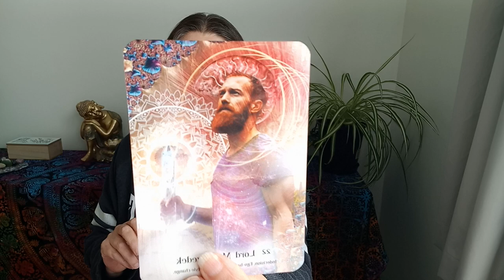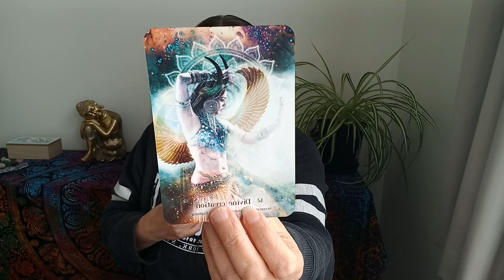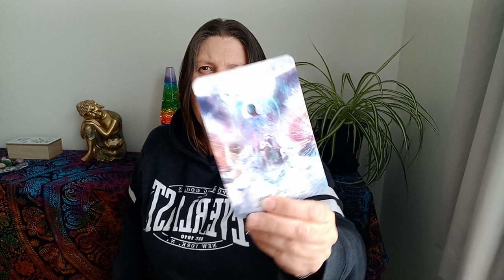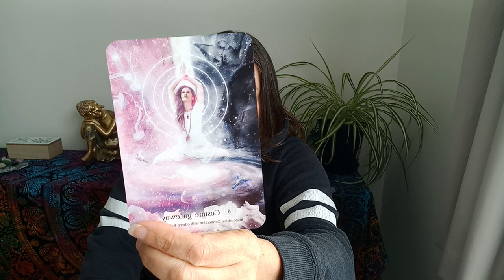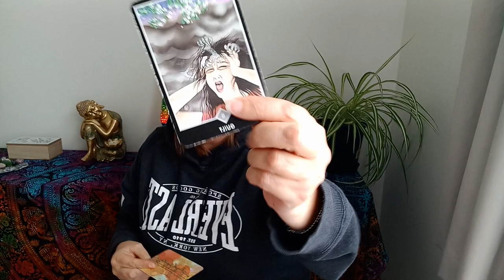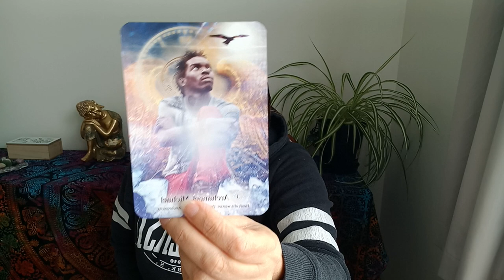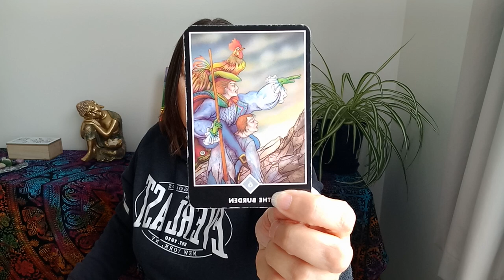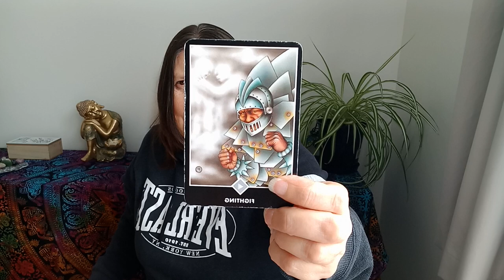ARIES 🌈 Planting The Seed!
Hi Aries.

Juanita.